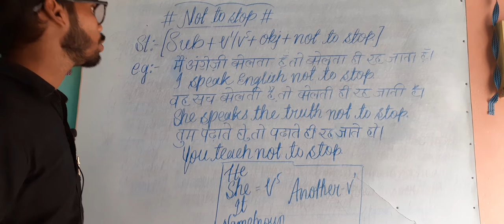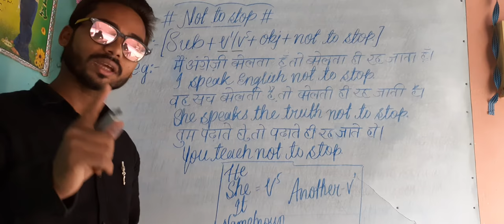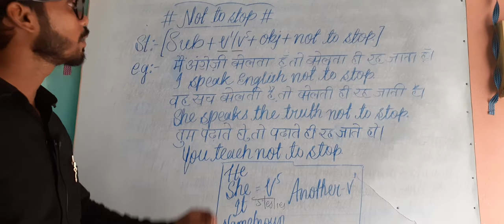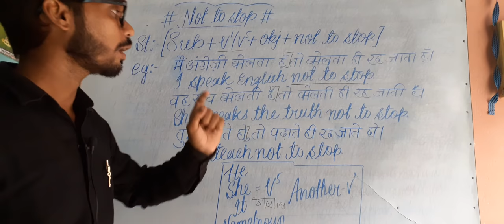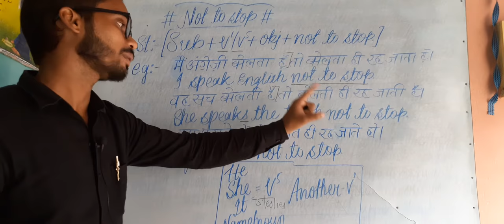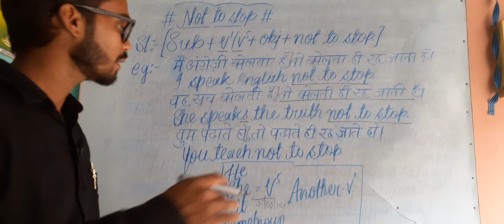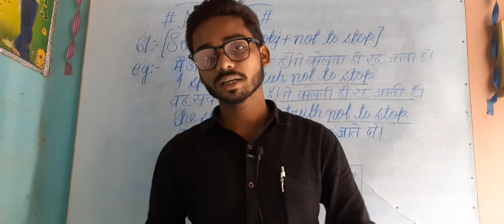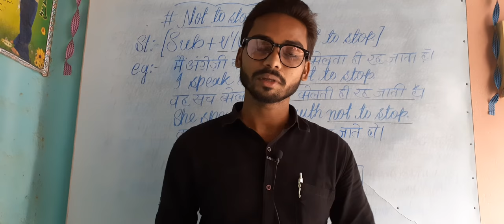ADVANCE TENSE PART 7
Not to stop ka jabardast prayog